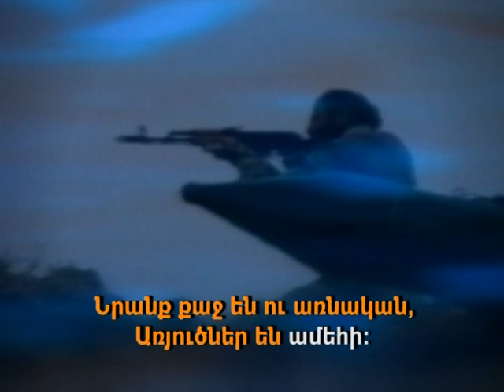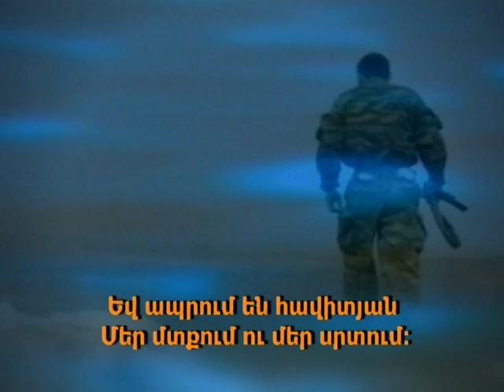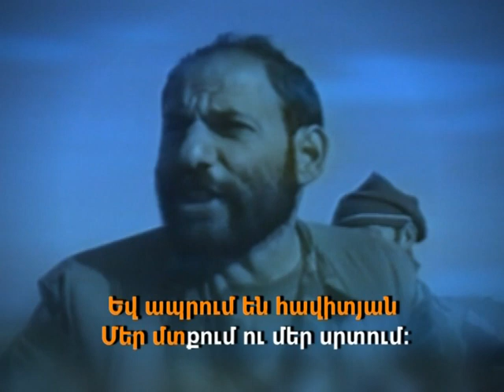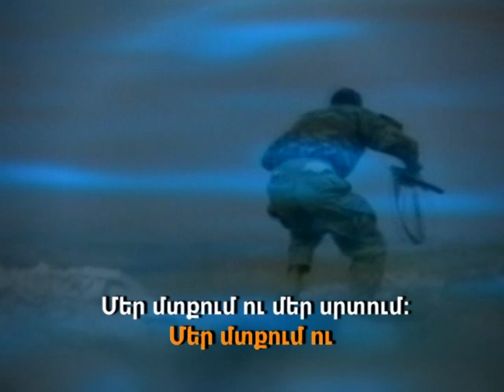ՈՉ, ՉԵՆ ՄԵՌՆՈՒՄ ՀԵՐՈՍՆԵՐԸ